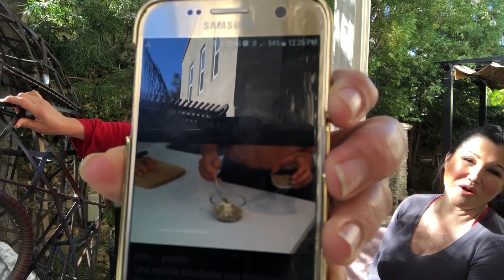Wigs and Topless cooks!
Margarita and Angelica discuss the wig trend and how they can change your look without over processing your hair. Wig was purchased on Amazon from K'ryssma (K'ryssma Red Long Wig)